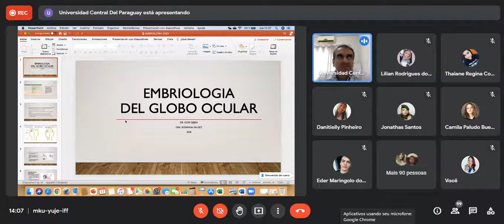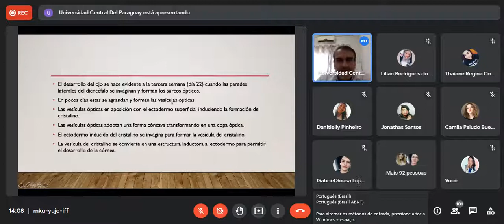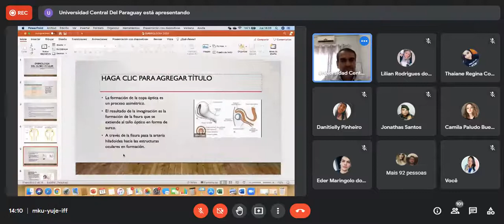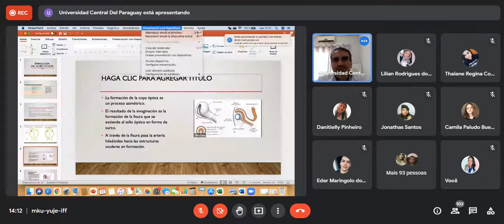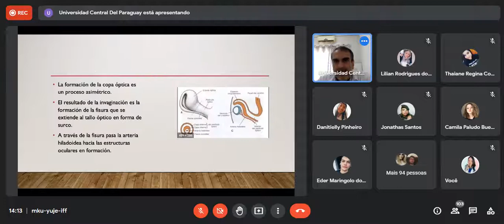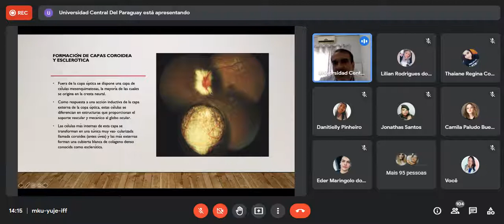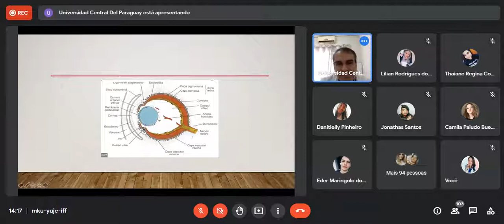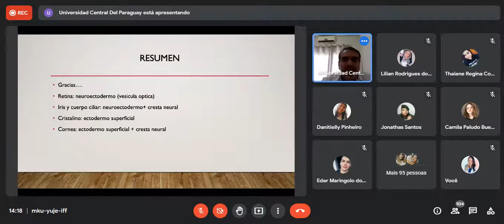oftalmologia - embriologia (17.02.22)